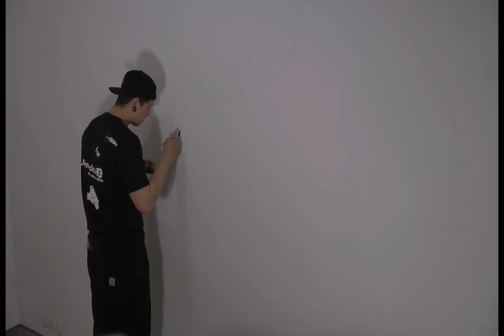USBmedia ART - Black and White World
Dá se za jedno odpoledne objet celý svět?
Naši grafici to dokázali .. Check our the video from USBmedia.cz offices !